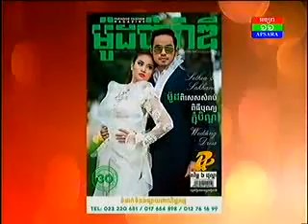Un Sethea - APSARA Award 2014 [Part. 2]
My performance on APSARA Award 2014 on APSARA TV channel 11 ;)